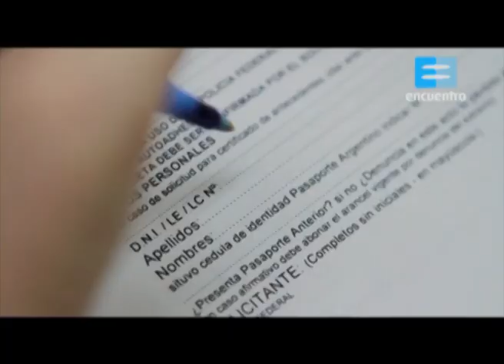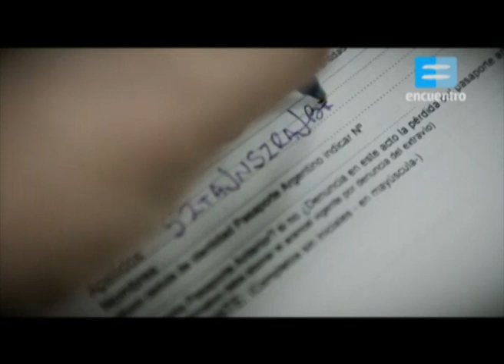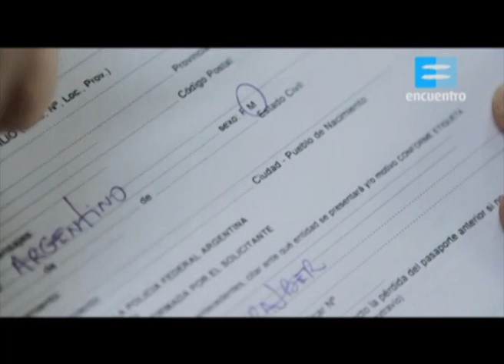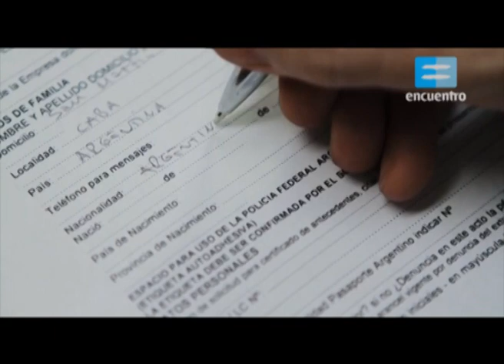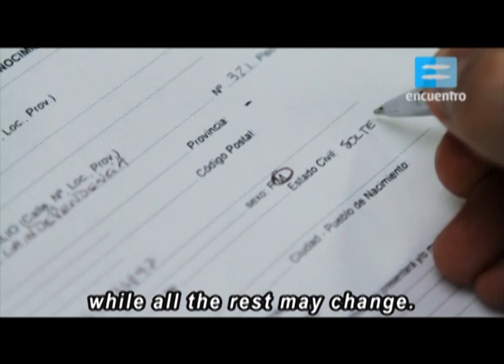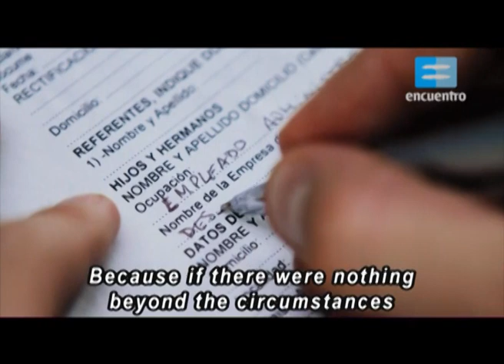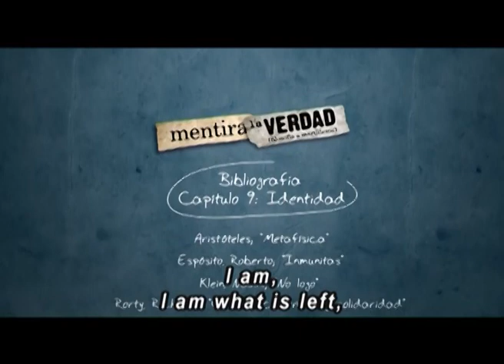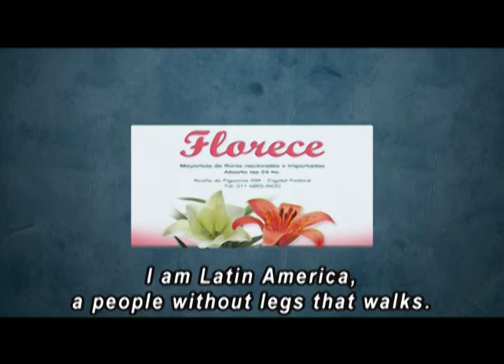Mentira la verdad: La identidad (English subtitles) - Canal Encuentro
Young people live their everyday life taking for granted some conditionings that become invisible in the daily reality. Through a philosophical analysis, this series intends to present those events, showing that what comes to us as real and undeniable, may be thought in a different way.

Incorporating elements of fiction and humor, this programme presented by the philosopher Darío Sztajnszrajber, aims at young people, especially between the ages of 12 and 19.